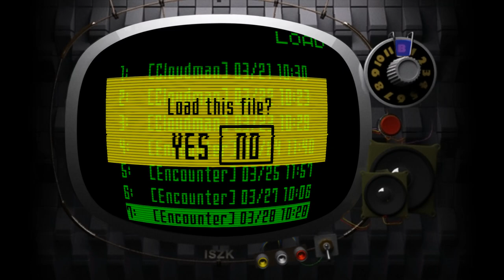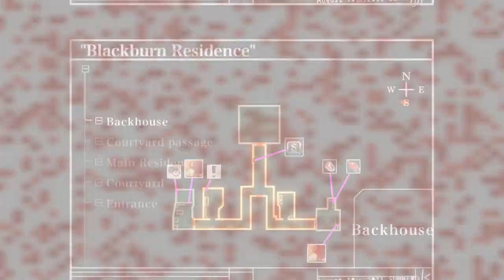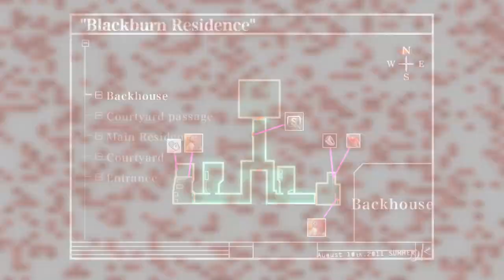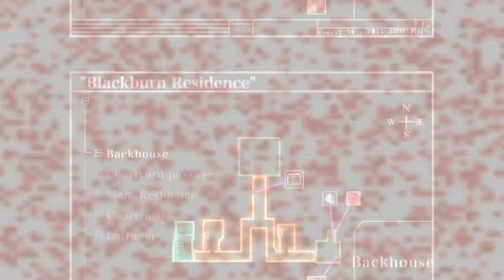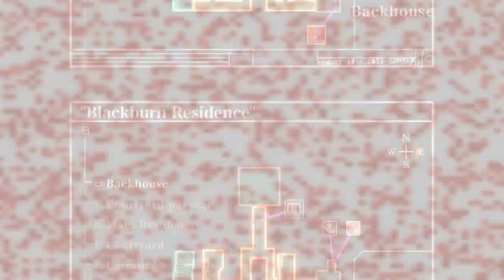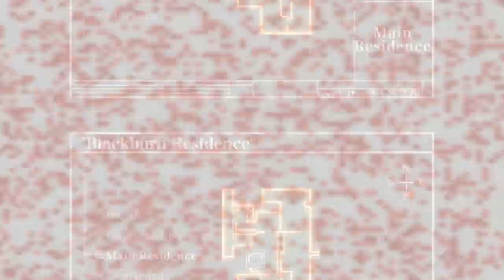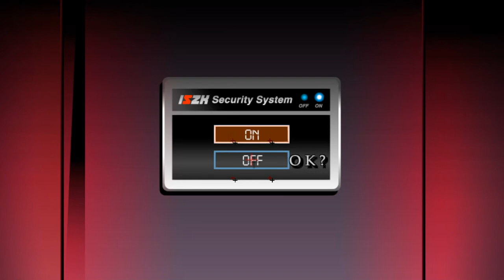Killer7 - 7+7+7+1 - luchador vs animé, final round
pool's open :O